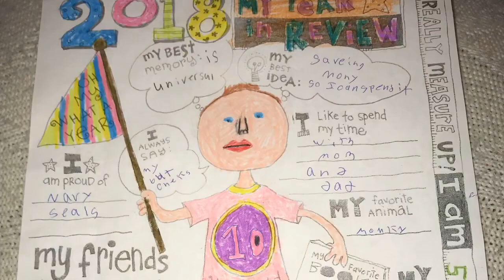New Years Eve House Party with Kids!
We decided to throw a family house party for our “bright” NYE!  Here’s our process and the silliness of our family!!  We had competitions through the night and the winner gets $20.19. 😜. Staying in ain’t so bad...especially when you’re in your slippers!!!